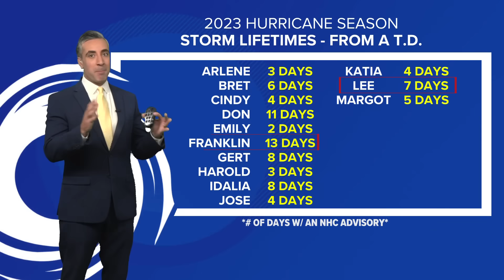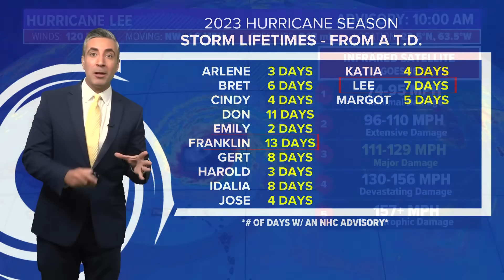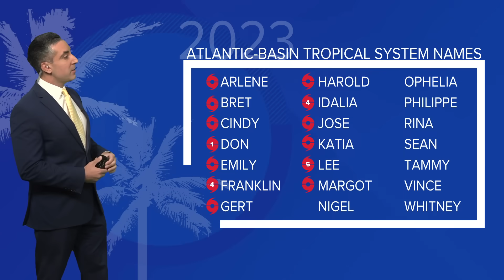Tracking Hurricane Lee: Storm expected to intensify to Cat 4 before weakening again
KHOU 11 Meteorologist Tim Pandajis is tracking the direction of Hurricane Lee. On Sept. 11, the storm was a Cat. 3. It's expected to intensify before weakening.